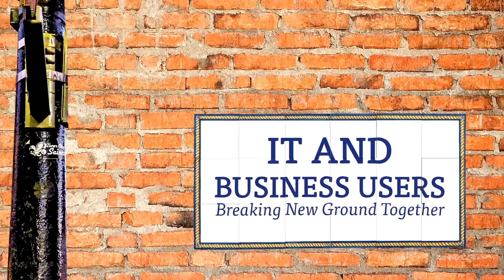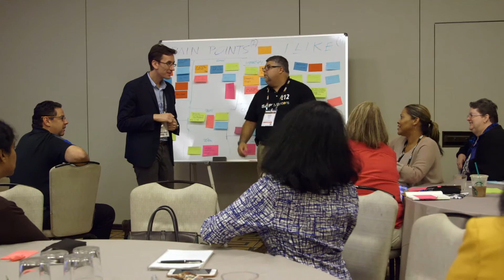ASUG BI + Analytics Conference Highlights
IT AND BUSINESS USERS - Breaking New Ground Together
at ASUG BI + Analytics Conference.  As new technologies emerge, the lines between IT and business are becoming blurred--demanding new cross-functional skills and collaboration to fuel enterprise-wide success. So we brought stakeholders together to bridge the gap between analysis and outcomes.

//Event Articles//
Machine Learning and a Need for Ethics: Where BI and Analytics Head Next

Lumira 2.0: SAP’s Plan to Merge Lumira with Design Studio Is On Track for 2017

ASUG Research: Tell Us Your Thoughts on Hot Trends in BI and Analytics

ASUG Member: Merck’s Ongoing Analytics Voyage: From SAP BW to BWA to HANA

ASUG BI+Analytics Speaker Series: Wayne Eckerson on the New Analytics Power Shift

ASUG BI+Analytics Speaker Series: Claudia Imhoff on Customer Analytics, Team Building

BI+Analytics Speaker Series: SAP’s Timo Elliott on the Rise of Self-Service and IT’s Role